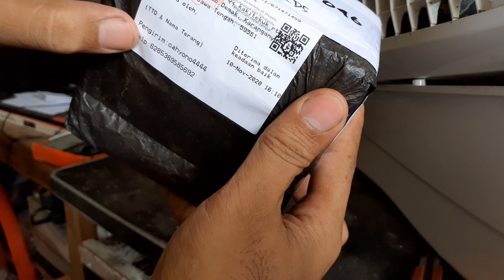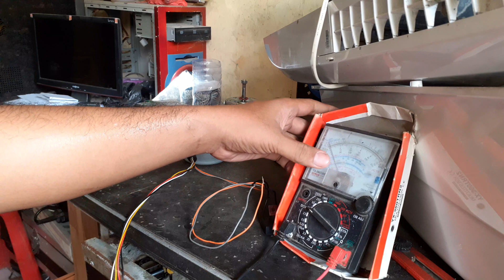spul kipas cara menentukan kutup_sakiman_0895628007382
Cara pengecekan spul kipas